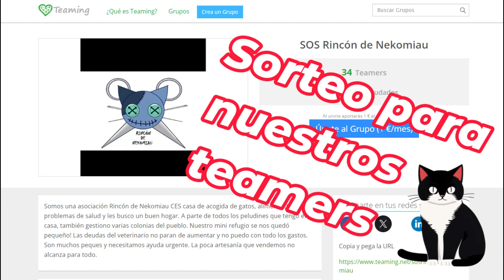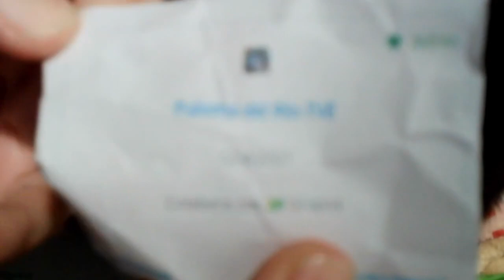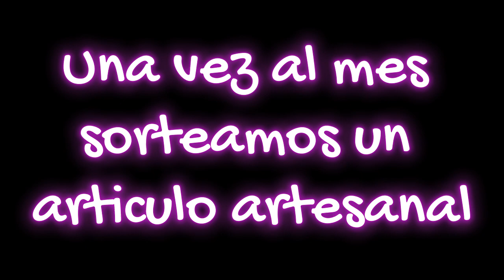Sorteo para nuestros Teamers!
VAMOS A HACER UNA COSA MUY ESPECIAL EN NUESTRO TEAMING! POR TAN SOLO 1€ AL MES POR AYUDAR ANUESTROS GATITOS PARTICIPARÁS EN UN SORTEO!
POR FAVOR DIFUSIÓN! TODOS LOS MESES SE HARÁ SORTEO PARA NUESTROS DONANTES DE TEAMING Apúntate y ayúdanos con tú euro 🐱
Se sortearan artículos artesanales, ilustraciones etc!
Tenemos que esterilizar muchísimos gatos, otros rescatarlos y tratarlos, nos queda muy poca comida para los bebés y esperamos que esta iniciativa anime más a la gente a participar en nuestro teaming.
Por favor, difusión!!